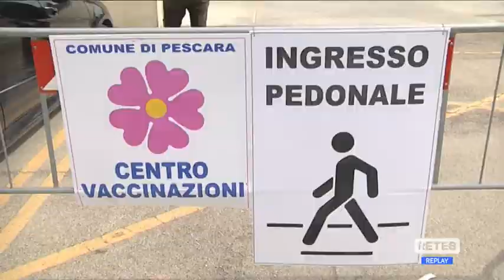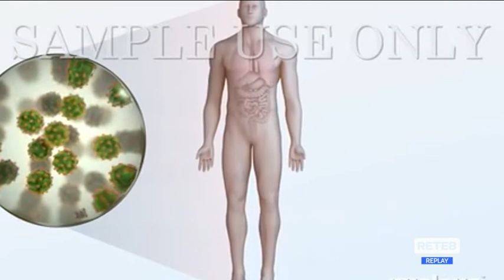AIDS e COVID, miscela esplosiva. Vaccinare Paesi poveri.